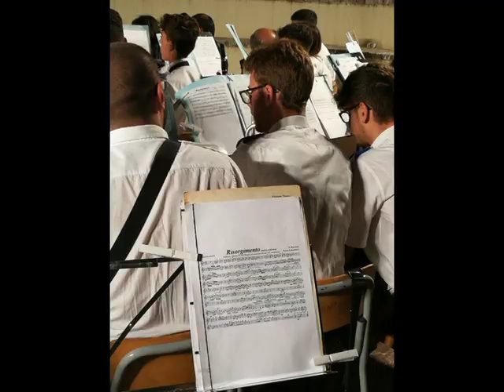L'ULTIMO VALZER - Oliver Onions- (arr. M° S. Anatasi)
ASSOCIAZIONE MUSICALE "G. VERDI" DI GALATI MAMERTINO (ME)